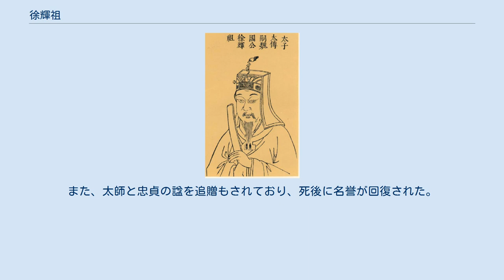徐輝祖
徐輝祖 徐 輝祖（じょ きそ、? - 1407年）は、明初の武人。
朱元璋（洪武帝）の盟友として明朝創建に貢献した徐達の長男として生まれる。
姉は永楽帝の皇后である徐皇后。
元の名は允恭だったが、皇太孫朱允炆の諱をはばかって輝祖に改名した。
 徐達の存命中は左軍都督府事職に就いており、1385年の徐達の死去にともなって跡を継ぎ、魏国公となった。
陝西、北平、山東、河南で軍務に携わり、降伏した北元の将軍アロ・テムルが反乱を企てるとこれを討つ。
 1399年の靖難の変では、南京に留め置かれていた甥の朱高煦が輝祖の持つ名馬を駆って朱棣の元に逃亡すると、追手を差し向けるも逃げ切られるが、報告を聞いた建文帝は彼の実直さを信任するようになった。
1402年に朝廷の命を受けて出陣、斉眉山で燕軍を破る。
この一戦は燕軍を大いに恐れさせたが、輝祖が南京に召還されると、孤立した淮北の官軍は敗北を重ねた。
朱棣が長江を渡った後も抗戦、南京が陥落したときに彼は朱棣を迎えようとせず、一人父の祠堂を守っていた。
この振る舞いに朱棣は激怒したが、徐輝祖が元勲の子であり、また極刑を免じられる鉄券（丹書鉄券）を所有していたため処刑には至らず、爵位を没収されて邸宅に幽閉され、1407年に没した。
 輝祖の死後、永楽帝は「中山王徐達の名跡が絶えてはならない」という理由で、輝祖の長子である徐欽に魏国公位を継がせた。
以後、徐達の子孫は明末まで南京に住んだ。
 万暦帝の治世に、朝廷によって建文帝の忠臣たちを祀る廟が建てられた際に、輝祖が廟に祭られる忠臣の筆頭とされた。
また、太師と忠貞の諡を追贈もされており、死後に名誉が回復された。